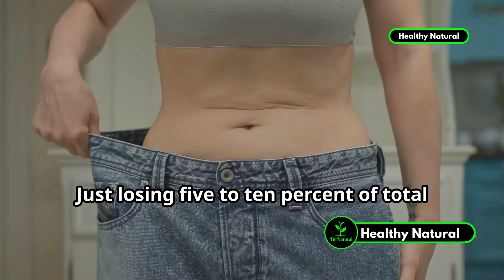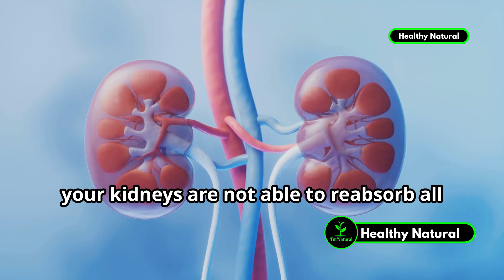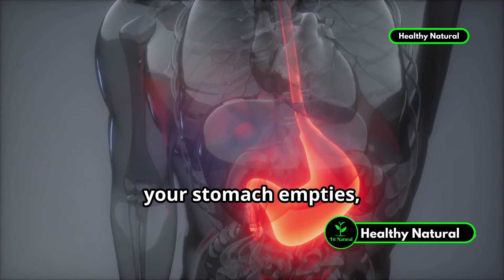Top 15 Prediabetes Symptoms and Treatment You Need to Know Now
Prediabetes is characterized by higher than normal blood glucose levels. This means the fasting blood glucose level is in the 100 to 125 milligrams per decilitre range, and the hemoglobin A1C level is between 5.7 and 6.4 percent. Pre-diabetes is also referred to as impaired glucose tolerance (IGT), or impaired fasting glucose (IFG).
In today's video, we're going to talk about the top 15 prediabetes symptoms and treatment for adult men and women. When your blood glucose levels are higher than normal, but not high enough to be diagnosed as diabetes, this is a condition known as prediabetes. So why is pre-diabetes a big deal? This is because 75% of people who have it, end up developing full-scale type 2 diabetes - even though pre-diabetes is fully reversible! All the facts are explained in this video.

What is the best treatment for prediabetes?
How to control prediabetes to normal?
How to reverse prediabetes in 3 months?
Is prediabetes curable?

OUTLINE:
00:00:00 Introduction
00:00:09 What is Prediabetes?
00:00:17 Why is Prediabetes a Big Deal?
00:00:28 Statistics on Prediabetes
00:00:45 The Importance of Early Diagnosis
00:00:58 Top 15 Prediabetes Symptoms
00:01:09 Frequent Infections
00:01:27 Dry Mouth and Skin
00:01:38 Craving for Sugary Foods
00:01:53 Higher Than Normal Blood Glucose Levels
00:02:21 Unexplained Tiredness
00:02:46 Wounds Heal Slowly
00:03:01 Inexplicable Mood Swings
00:03:27 Hunger and Weight Gain
00:03:59 Frequent Urination and Excessive Thirst
00:04:15 Numbness and Tingling of Feet and Hands
00:04:44 Issues with Digestion
00:05:21 Aching Joints
00:05:48 Skin Conditions
00:06:07 Blurred Vision
00:06:29 Kidney Damage
00:06:52 Conclusion